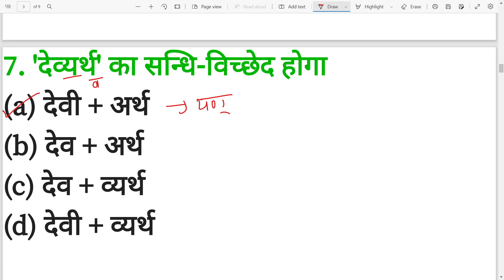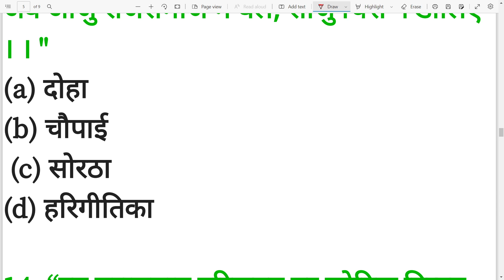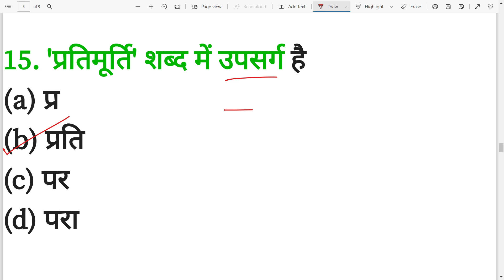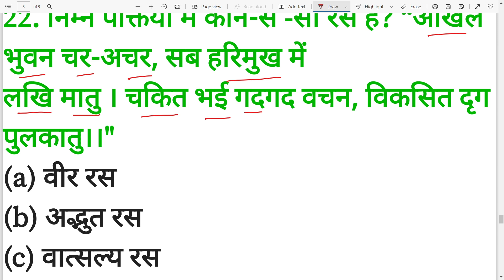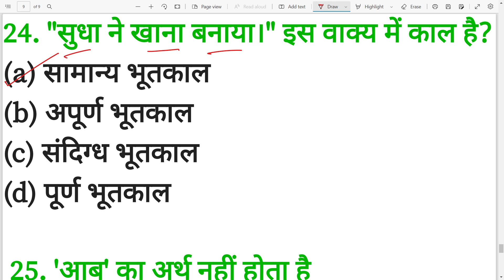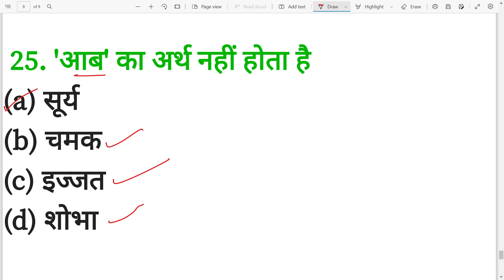UPSSSC PET/UP CONSTABLE/RO ARO/VDO/FOREST GUARD | HINDI CLASSES | HINDI FOR PET/UPP |SUPENDRA PAL